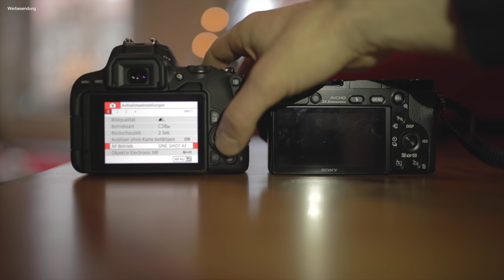Canon EOS 200D beste Einsteigerkamera 2019? Review und Vergleich SONY a7RIII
In diesem Video gehe ich auf meine Erfahrungen mit der Canon EOS 200D ein. Sie ist zwar in der Einsteigerklasse der DSLR´s eingruppiert, kann aber mit Funktionen teurer Kameras aufwarten. Der Sensor ist zur EOS 80D identisch und die wohl größte Überraschung in der Preisklasse.

Viel Spaß!

(Werbung)

Folgende Produkte kann ich Dir empfehlen:

XAiOX® Mini-Kugelkopf mit Blitzschuh & 1/4" Zoll Gewinde:

MENGS® 1/4 universell Schraubenkopf Handy Smartphone Stativ-Halterung:

Akkucase für AA und AAA Batterien / Akkus:

SD Karten Case - Spritzwassergeschützt:

Sony Kompaktkamera "RX 100":

Lumix Einsteigerkamera "GX 80":

Nikon Z6+Adapter:

Die besten SD-Karten für Dich:

Sehr gutes Stativ:

Meine Akkus:

(Werbung)

(Werbung)